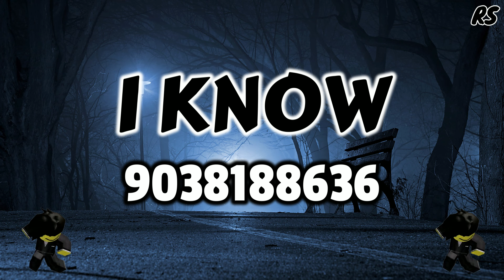100+ Roblox Music Codes/IDs (AUGUST 2023) New Working Codes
Hey Roblox Song Brings You New Working Roblox Music Codes , Roblox Song Id , roblox ids, roblox id codes , roblox song codes , roblox music id.

0:01 ● 1:10

If Your New Here Then Why Not
If You Don't Know What I Do Already Then Here Is A Thew Things
I Do On My Channel!

Every Day We Bring You A New Video Related To Roblox.
We Make Roblox Music Code/Song Ids ( All Tested,Legit & 100% Working) Of All Popular Songs For You.